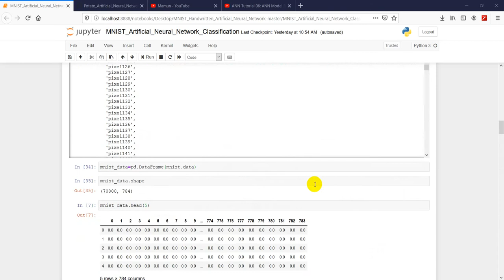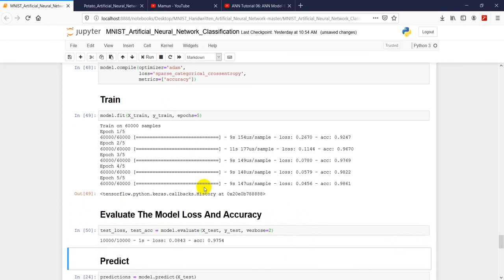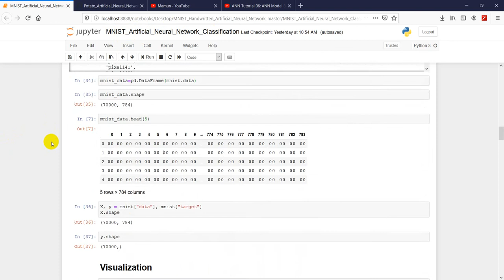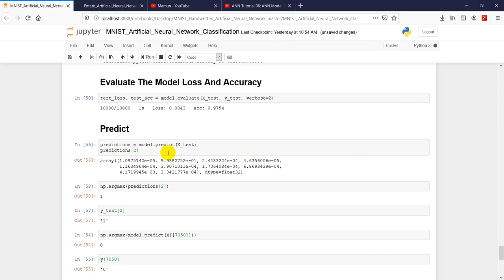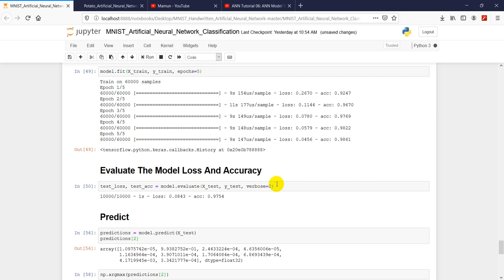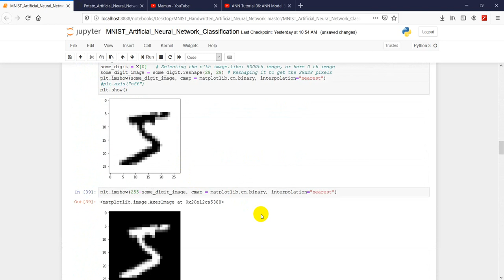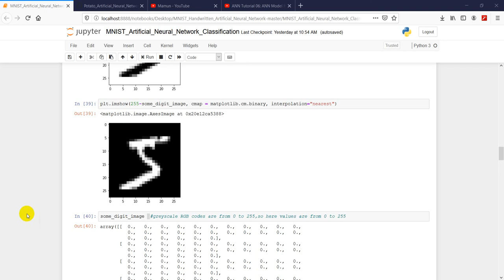ANN Tutorial 12 : TensorFlow MNIST Handwritten Data model evaluation and few talks (Bangla)